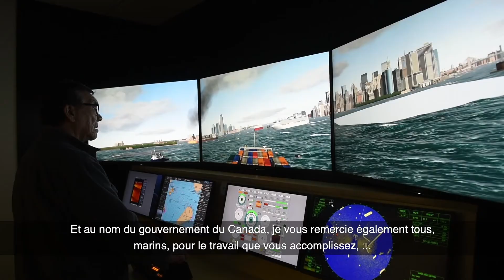Le ministre Alghabra souligne la Journée des gens de mer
Le ministre Alghabra souligne la Journée des gens de mer 2021

Une version accessible de cette vidéo et les formats de transcription et de remplacement pour cette vidéo est disponible dans la galérie de vidéos sur le site Web de Transports Canada